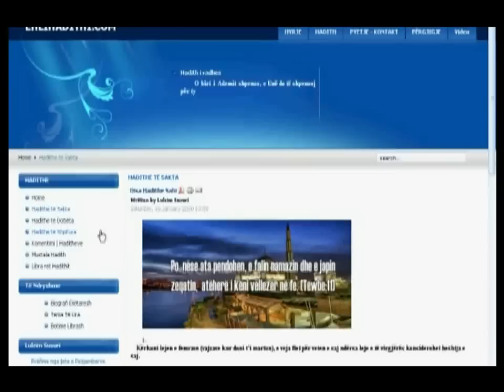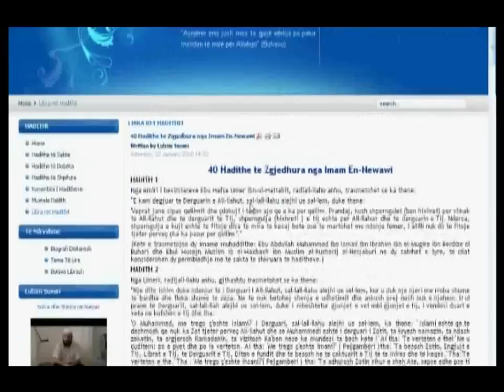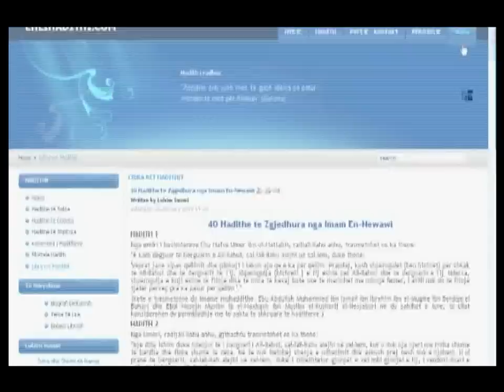Tribunë - Butësia - Lulzim Susuri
Es-Selamu alejkum ju lutem që ta shpërndani këtë video aq sa të keni mundësi nëpër webfaqet tuaja, nëpër profilet dhe faqet tuaja në facebook, në shoqerinë tuaj përmës emailit si dhe nëpër vet youtubes duke e download-uar këtë video dhe upload-uar tek kanali juaj por me KUSHT QË TË MOS NDRYSHOHET ASGJË NË KËTË VIDEO, AS LOGOJA AS ZGJATJA AS ASGJË TJETER, kush e shkelë këtë ka bërë dicka të ndaluar!